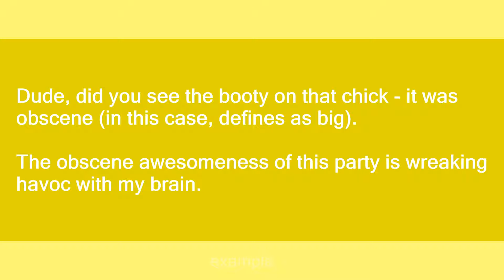obscene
Slang flashcards: